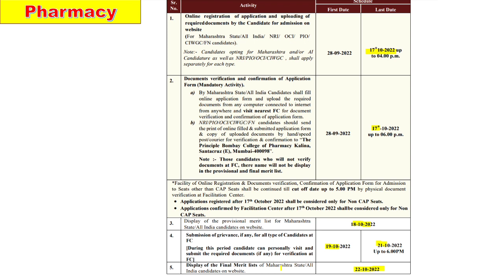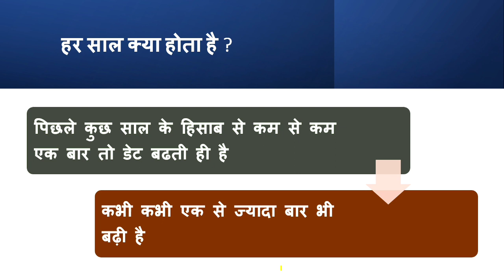MHT CET 2022: B. PHARMACY NEW TIME TABLE, EXTENSION FOR ENGINEERING? अ‍ॅप्लिकेशन कि डेट बढेगी?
First Year Under Graduate Technical Courses in Engineering and Technology (4 Years) & Master of Engineering and Technology (Integrated 5 Years) Admissions A.Y. 2022-23

admit card mht cet 2022,
mht cet 2022 instructions,
mht cet 2022 syllabus pdf download official website,
mht cet admit card 2022 pcm,
engineering admission 2022-23 maharashtra,
engineering admission 2022-23 maharashtra website,
engineering admission 2022-23 pune,
dse engineering admission 2022-23,
engineering admission 2022-23 maharashtra last date,
b tech admission 2022 government college,